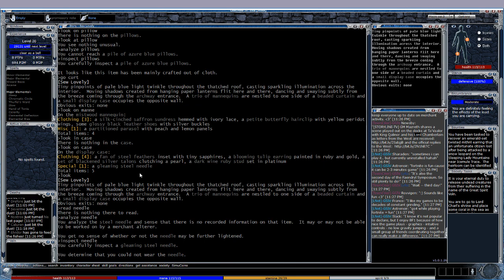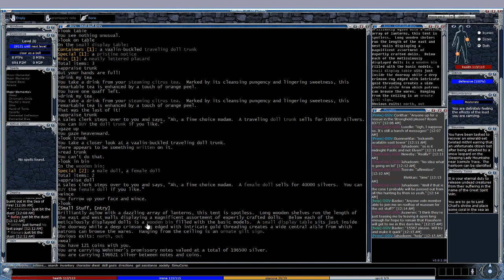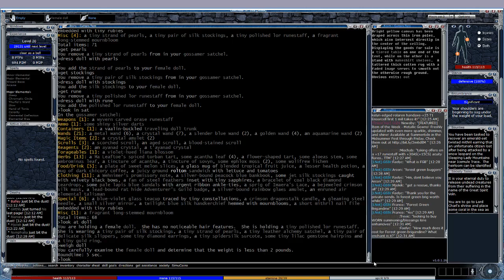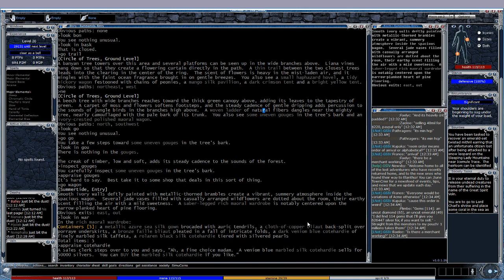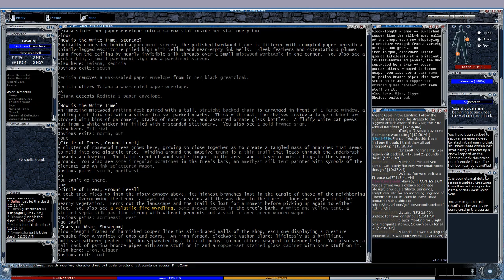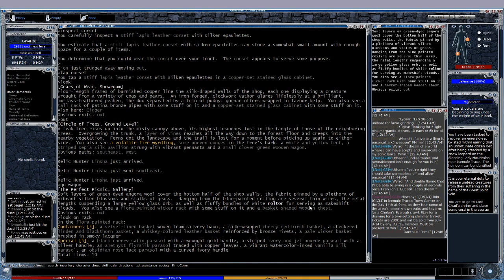Midsummer Woodland Festival: ASMR Text-Based Gemstone IV High Fantasy Role Playing Game Retro Relax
Journey with an elven wizardess to an enchanted forest for the Midsummer Festival - meet old friends, adventure around the mysterious glade, and shop for delightful and enticing wares and rarities.

Read along in the wizard's seat behind the scenes and enjoy a relaxing no sound ASMR style reading / gaming session - perfect for a cozy evening by the fireside with a warm cup.

Retro Gaming Text-Based MUD Gemstone IV : Multiplayer High Fantasy Role Playing Game Simutronics RPG

Retro Gaming in a Text-Based Multi User Dungeon (MUD) called Gemstone IV. This is a Multiplayer High Fantasy Role Playing Game made by Simutronics, and was it's flagship RPG. Many games including Classic WoW took inspiration from Gemstone III and this long-running game is still populated with dedicated roleplayers.